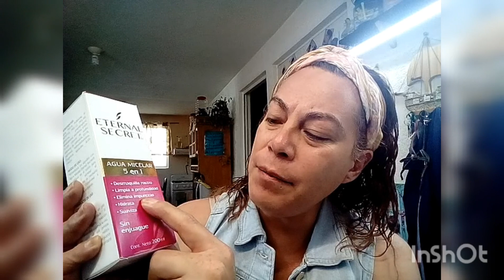Mascarilla coreana de perlas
Un día con super GLOOW